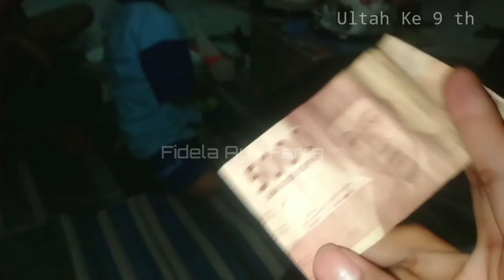Kue ulang tahun - enak lezat